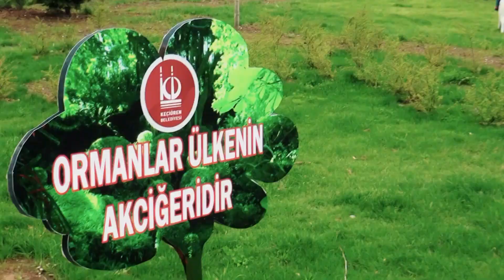kartaltepe kent ormanı ve mesire alanı